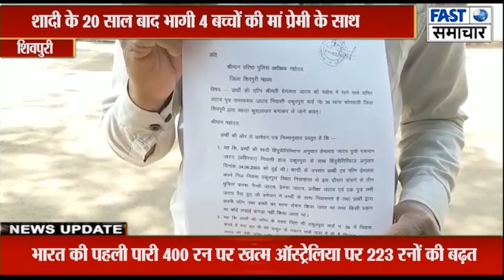शादी के 20 साल बाद भागी 4 बच्चों की मां प्रेमी के साथ, सट्टे का व्यापार करने के लगाए आरोप